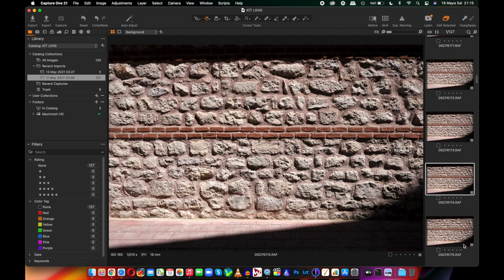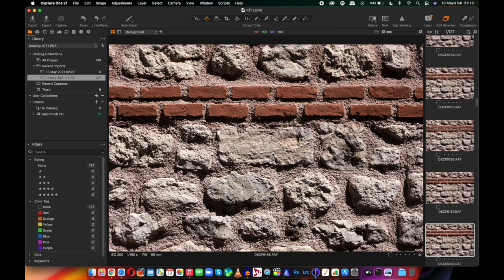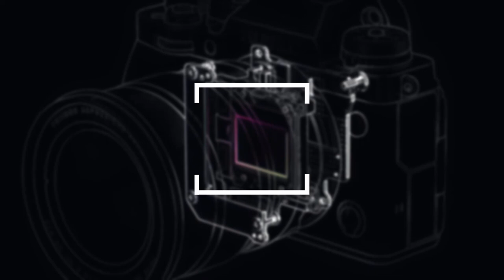FUJİNON XF 18-55 MM F/2.8 - F/4 EFSANE (KİT) LENS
Fuji nin efsane kit lens i xf 18-55 in incelemesi